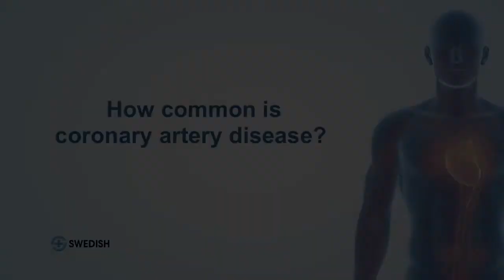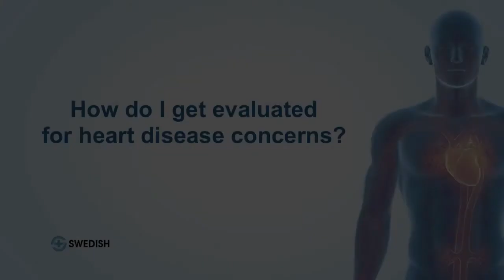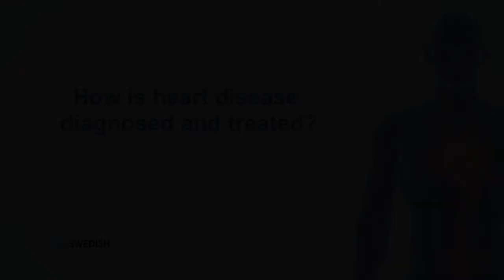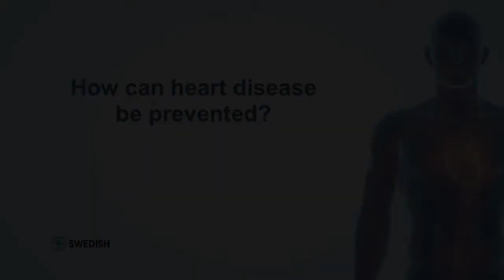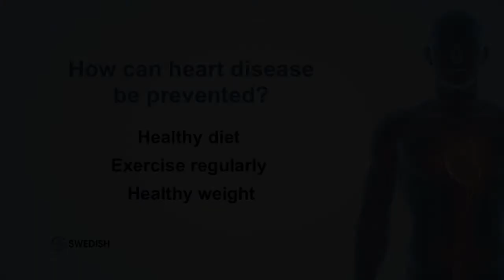Are You at Risk for Heart Disease?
Peter Casterella, M.D., cardiologist at the Swedish Heart & Vascular Institute, shares important information on coronary artery disease including how to prevent and manage risk factors. He also explains how heart disease is diagnosed and treated.